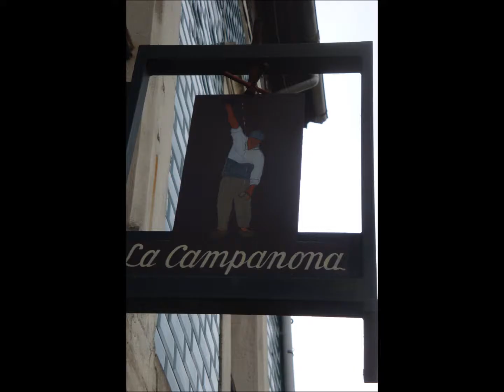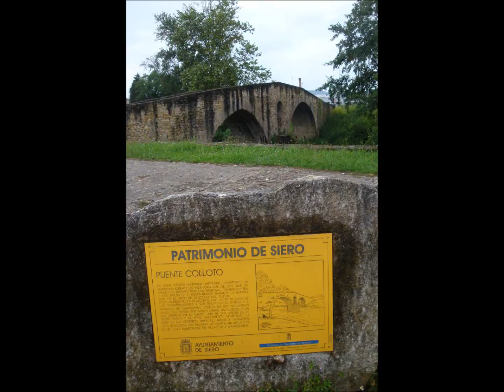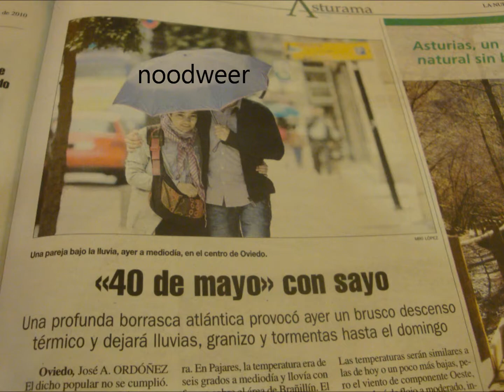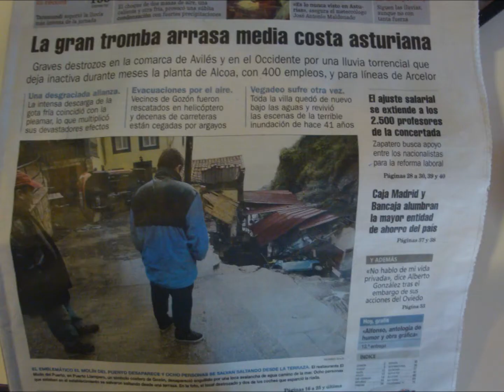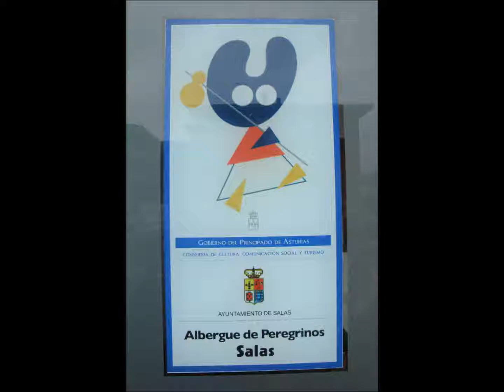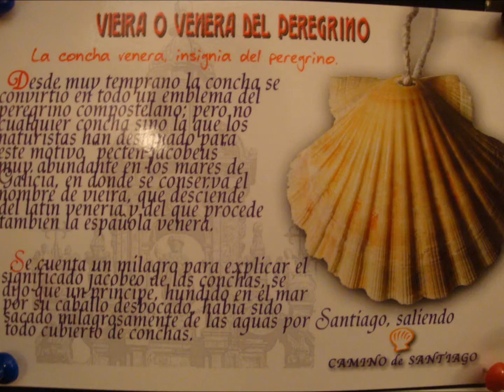Compostela 2010 deel 4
TNT op wandel langs de Camino del Norte en Camino Primitivo - juni 2010
Van Ribadesella via Colunga, Sebrayo, Villaviciosa, Monasterio de Valdedios, La Vega de Sariego, Oviedo,Grado naar Salas - deel 4/12